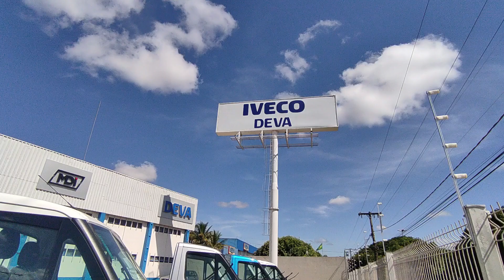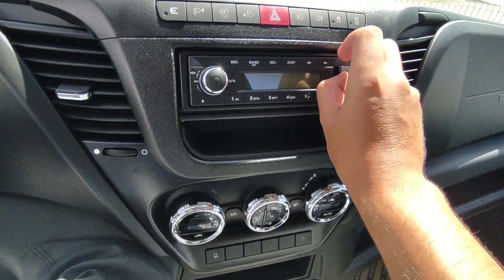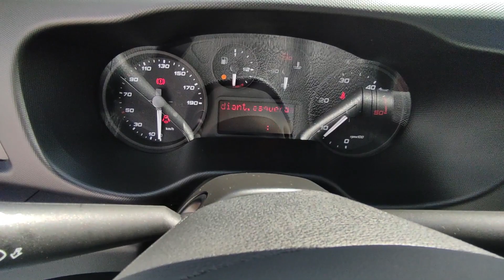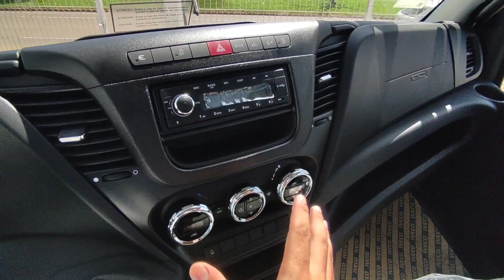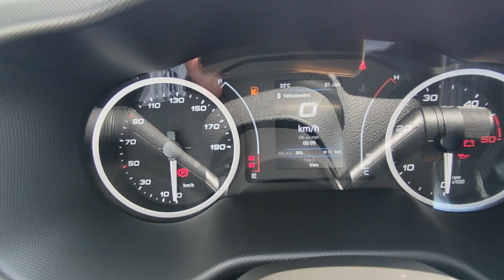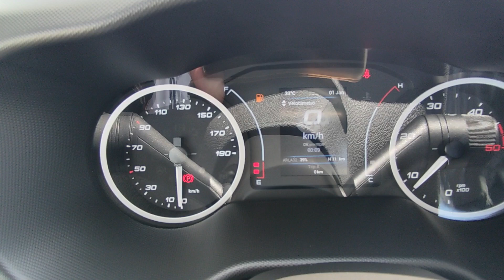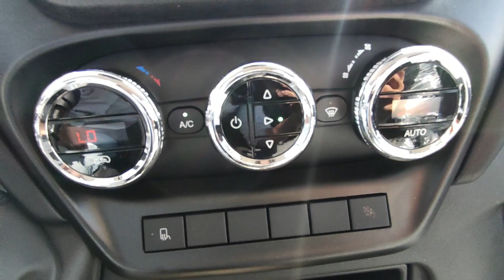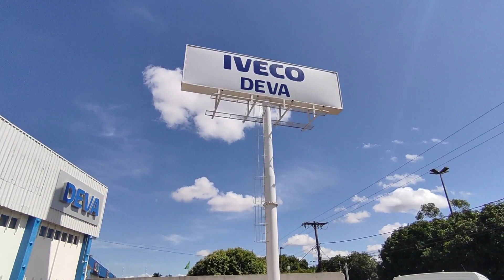[REVIEW] IVECO DAILY 35 150 vs DAILY 35 160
Neste Vídeo vou Apresentar para Vocês as Principais Diferenças entre a Daily 35-150 Euro V 2021/2022 e a Daily 35-160 Euro VI 2022/2022.

A robustez de um Caminhão e Conforto de uma Caminhonete, Ideal para o dia a dia e Pequenas Viagens, principalmente se Você possuir Somente CNH-B!!

*FICHA TÉCNICA Daily 35-160 Euro VI:*

Distância entre-eixos: 3.520 mm ou 3.750 mm
Comprimento total: 5.894 mm ou 6.552 mm
Peso Bruto Total (PBT) – técnico / legal: 4.400 / 3.500
Capacidade Máxima de Tração (CMT): 6.500
Motor: FPT F1C MAX Diesel/EGR/SCR - Proconve P8 (Euro 6)
Cilindros: 4
Potência máxima: 160cv @ 3.500rpm.
Torque máximo: 380 Nm @ 1.600 a 2.900rpm (1500 a 2400 rpm faixa verde de consumo)
Transmissão – marca / modelo: ZF 6S 480 VO (ZF EL55)
Tipo / número de marchas: Mecânica, acionamento manual a cabo, 6 Marchas à frente + 1 à ré.
Embreagem – marca / diâmetro do disco / tipo: Valeo 280mm/monodisco a seco, material de atrito orgânico/acionamento hidráulico
EIXOS:
Traseiro – Tração/Tipo: Tração traseira – eixo de simples redução
Marca/Modelo: DANA 267
Relação de redução 3,73:1
SUSPENSÕES:
Dianteira: Suspensão independente do tipo duplo A com barra de torção longitudinais de 31 mm diâmetro e barra
estabilizadora com diâmetro de 22 mm
Traseira: Mola semielíptica assimétrica de duplo estágio, com 60 mm de largura e 7 lâminas
CHASSIS
Tipo: Tipo escada com longarinas planas com perfil “C” e travessas abauladas e rebitadas
Material: Aço Fe E 420 (LNE 38 - NBR 6656)
DIREÇÃO:
Marca / modelo: BOSCH
Tipo: Pinhão e cremalheira com acionamento hidráulico
FREIOS: A disco nas 4 rodas, com discos ventilados nas rodas dianteiras e maciços nas rodas traseiras, com indicador de
baixo nível do fluido de freio e de desgaste de pastilhas. Com sistema de controle de estabilidade ESP, incluindo as
funcionalidades ABS+EBD,controle de tração e Hill Holder e acionamento hidráulico, servoassistido de duplo circuito
RODAS E PNEUS:
Rodas – tipo / dimensões: Rodas de aço / 6,5” x 16,0” / rodado traseiro simples
Pneus: 225/75 R 16,0
VOLUMES DE ABASTECIMENTO (litros):
Tanque de combustível / material: 90L série / Plástico.
Motor (cárter): 8,6 (sem troca de filtro) ; 9,3L (com troca de filtro)
Transmissão: 2,4L.
Sistema de Arrefecimento: 10,861L
SISTEMA ELÉTRICO:
Baterias: 1 x 12V x 100Ah.
Alternador: 14V x 110A (14V x 150A p/ opção ar-condicionado)
CABINE
Tipo semiavançada, com estrutura em painéis de chapa de aço, fixada ao chassi por coxins elásticos. Tratamento
cataforético anticorrosão e aplicação de materiais de isolamento acústico e antiabrasão.
ITENS DE SÉRIE:
Trio elétrico (vidro + trava + espelho retrovisor); Porta-objetos nas portas e painel; Coluna de direção regulável; Cruise Control;
ESP 9 – Programa Eletrônico de Estabilidade; Computador de bordo; Luzes diurnas (DRL); Rádio com Bluetooth;
Para-choque tripartido; Air bag duplo, Ecoswich.
ITENS OPCIONAIS:
Pacote conforto: ar-condicionado digital +
farol de neblina + grade cromada; Sistema multimídia.

Links Uteis:

Aromatizantes que uso
Capa para chave
Onde comprar pneus
Lâmpada H1 Bosh
Aspirador Portátil (R$50,00)
Carregador Veícular Turbo